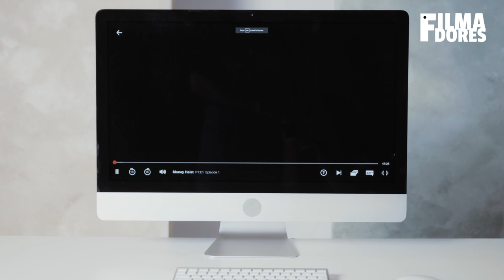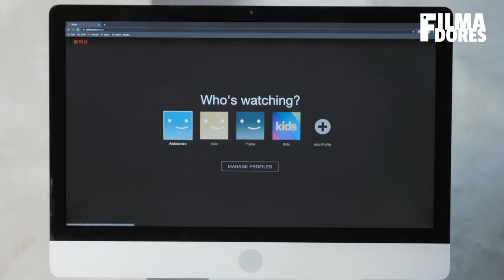¡NETFLIX AUMENTA DE PRECIO! (Otra vez) 2024 | cuanto cuesta netflix 2024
Netflix quiere aumentar sus precios (otra vez) para este 2024. ¿Seguirías pagando este servicio o te irías hacia otras plataformas?